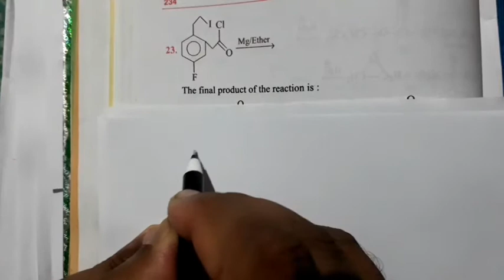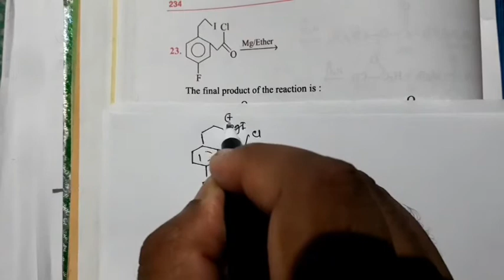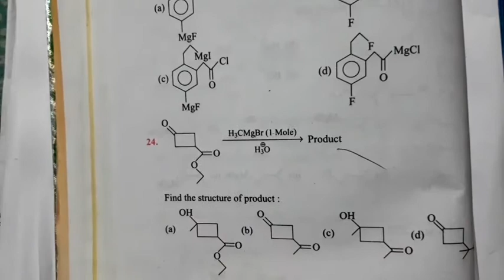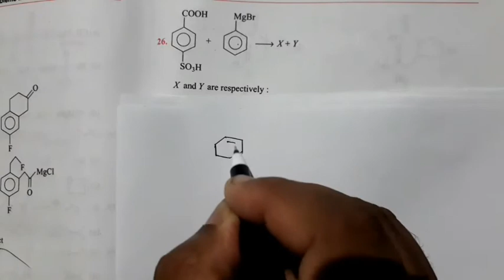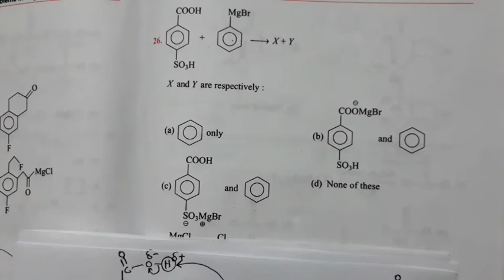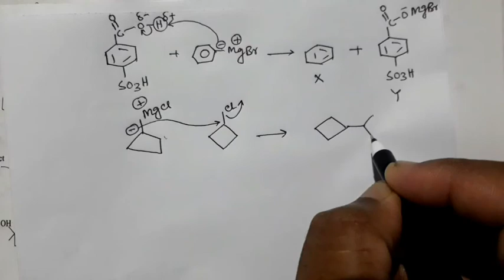organic problem for jee main// neet // wbjee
organic problem for jee main
neet wbjee